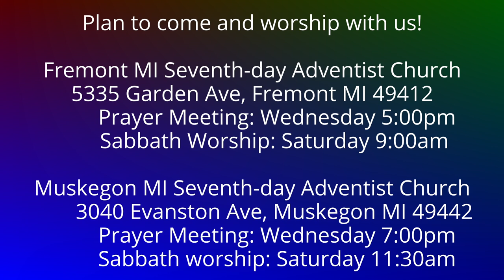To the Philippians 2:25-26 Fellow Workers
Paul introduces us to Epaphroditus, brother, fellow church worker, and soldier.  He helped Paul during his period of detainment for preaching the gospel.